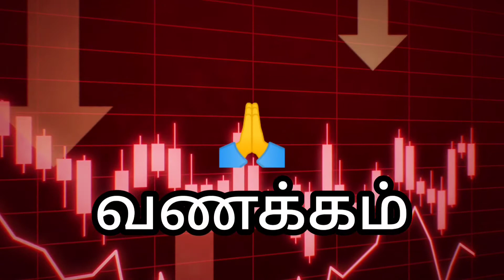Today gold rate in chennai 20.08.2022